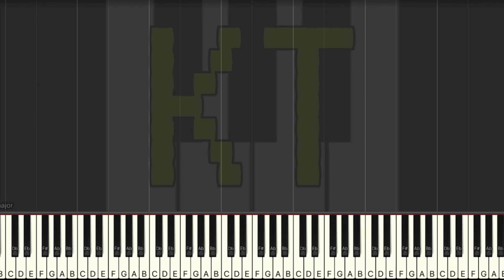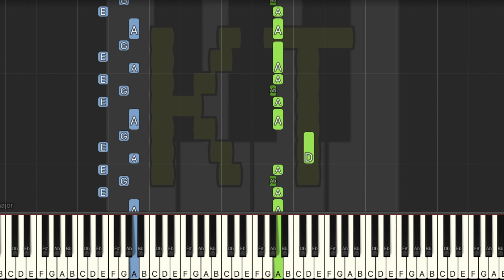Pandora Palace [Deltarune: Chapter 2] by Toby Fox - Medium Mode [Piano Tutorial] (Synthesia)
🎹  Let’s Connect! 🎹

This tutorial is based on an arrangement by soshjam. Check them out on MuseScore!! :D